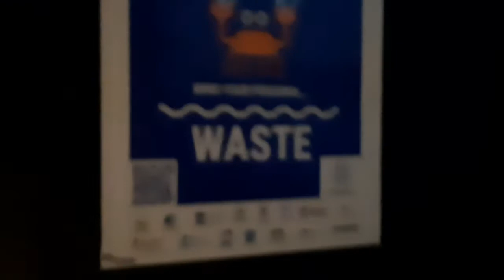Kret@quarium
Dosta riba🐟🐟🐟🐟🐟